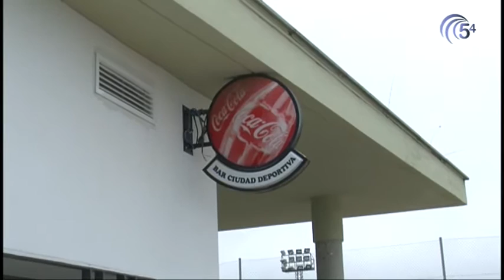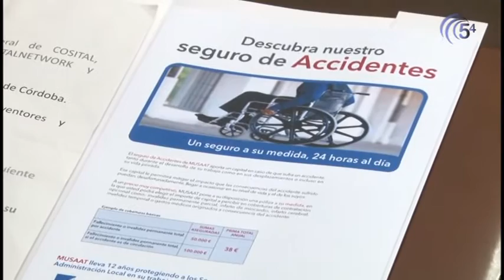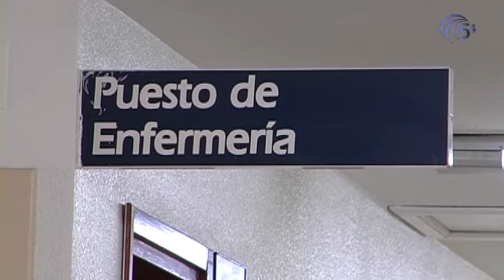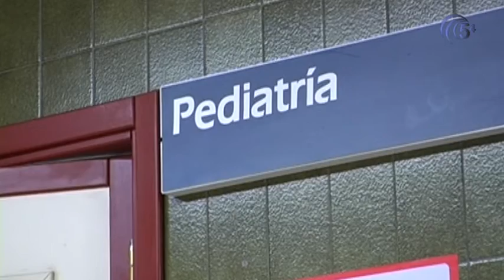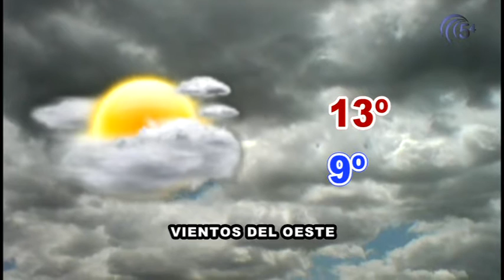TELEDIARIO 12 FEBRERO 2016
Hoy, en titulares:
-Nuevos robos en bares de Pozoblanco y destrozos de cristales de coches
-Pozoblanco acogerá una concentración romana el 6 de Marzo
-El PSOE se compromete a mejorar la situación de la parada del AVE en Vva. de Córdoba si forma gobierno
-El C.D. Pozoblanco se enfrenta el domingo al líder, el Atlco. Espeleño
Música usada en el montaje:
-When the Saints go marching in-Louis Armstrong
-St. James' Infirmary-Louis Armstrong